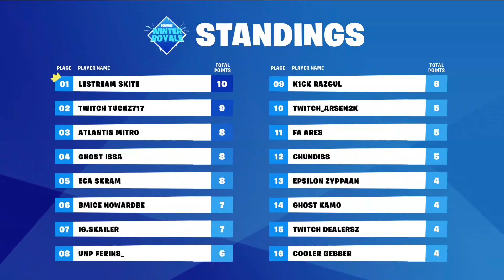Fortnite Winter Royale GRAND FINAL Game EU Highlights - FINAL STANDING [Fortnite Tournament 2018]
Fortnite Winter Royale Grand Finals Day 2 Game 6 EU Highlights – Fortnite Tournament 2018

Best Winter Royale EU Grand Finals Highlights Here!

FORMAT:

Stage One: Winter Royale Qualifier

Participants may compete in up to six (6) Solo qualifying sessions (three (3) sessions per day) during the Europe Qualifier Period or NA Qualifier Period, as applicable. Each session will last approximately three (3) hours and the highest score achieved by a Participant during any single session will be counted and tracked on an internal leaderboard based on the following scoring system:

Top 5: +1 Point
Top 10: +1 Point

7 Eliminations: +1 Point
5 Eliminations: +1 Point
3 Eliminations: +1 Point

At the conclusion of the Europe Qualifier Period and the NA Qualifier Period, the top 200 ranked Participants for each region will be sent an Eligibility Survey to determine participation in the Winter Royale Finals.

Tiebreakers will be determined in the order presented here: total points scored, total Victory Royales in the top scoring session, average points per match, average eliminations per match, second-highest point session, third-highest point session, and finally a Coin Flip.

Stage Two: Winter Royale Finals: Day 1

Qualifying Participants from each region will compete in five (5) Solo matches.   Qualifying Participants will be ranked on an internal leaderboard based on the following scoring system:

2nd-3rd Place: +2 Points
4th-10th Place: +1 Point

7+ Eliminations: +3 Points
5-6 Eliminations: +2 Points
3-4 Eliminations: +1 Point

Big Bonus: After 7 Eliminations, +1 Point will be added to each elimination.

After five (5) matches have concluded, the top 100 Qualifying Participants from each region (collectively, “Finalists”) will advance to the Winter Royale Finals: Day 2.
Tiebreakers will be determined in the order presented here: total Victory Royales, total eliminations during the Event, Average Placement across all matches, total time spent alive, and finally a Coin Flip.

Stage Three: Winter Royale Finals: Day 2

Finalists from each region will compete in six (6) Solo matches.  Finalists will be ranked on an Event leaderboard (“Leaderboard”) based on the following scoring system:

2nd-3rd Place: +2 Points
4th-10th Place: +1 Point

7+ Eliminations: +3 Points
5-6 Eliminations: +2 Points
3-4 Eliminations: +1 Point

After six (6) matches have concluded, Finalists will be ranked on the Leaderboard based on their current points.

PRIZES:

The following prizes will be awarded to each Finalist based on his or her placement within the Leaderboard at the conclusion of Stage Three.

Winter Royale Day 2 Finals Total $500,000 per Region
Rank Prize
1st $75,000
2nd $60,000
3rd $45,000
4th $35,000
5th $30,000
6th $22,500
7th $17,000
8th $14,000
9th $10,000
10th $9,000
11th-15th $6,000
16th-20th $2,500
21st-100th $1,500

Bonus: Most Eliminations in a single match during Stage 3 - $20,000

Commentary by @ ZekimusPrime & @ MonsterDface

► Submit Your Fortnite Best Plays, Fortnite Funny Moments, WTF & Fail Fortnite Clips, Fortnite Tournament montage

Welcome to Fortnite World – Fortnite Battle Royale Highlights 2018. Here you can find Highlights and Best videos of Fortnite BR Tournaments 2018. Watch Some of the BEST Summer Skirmish Highlights, Fall Skirmish  Highlights And Winter Royale Highlights Here!
Also You Find Best Fortnite PRO Players Highlights!